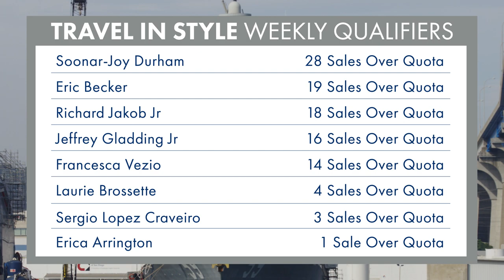2022 Travel In Style - Week 16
Congratulations to the winner and qualifiers of the Travel In Style week 16 giveaway!